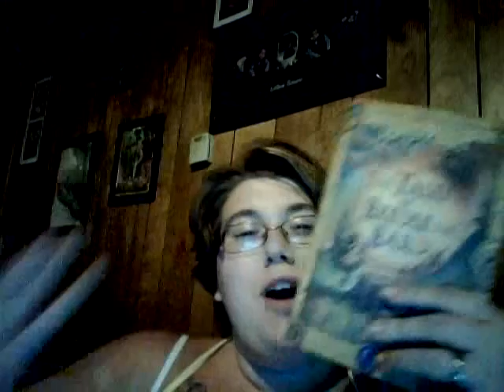Was Voldemort cursed to be evil?